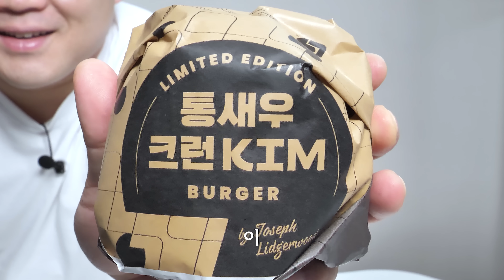롯데리아에서만 만들 수 있는 햄버거 신제품을 먹었습니다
통새우크런KIM 먹방 리뷰